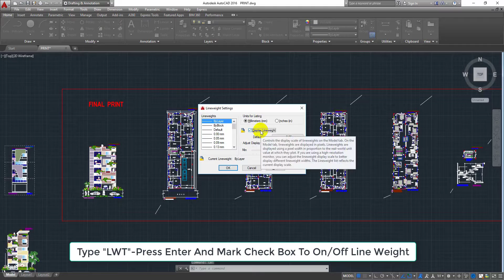How to On & Off Line Weight Setting in AutoCad 2016